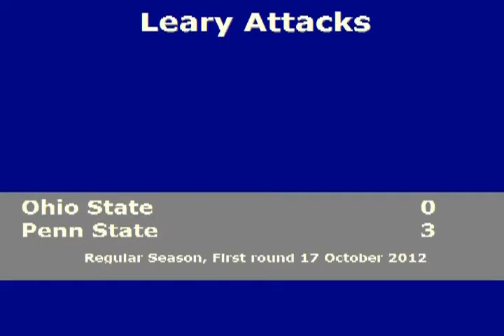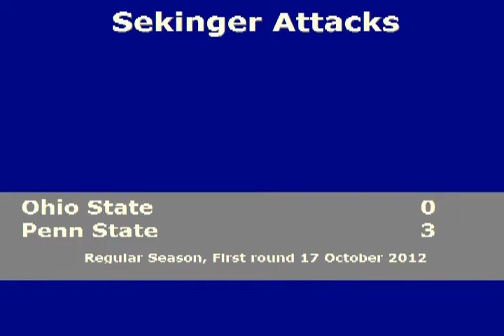Ohio State Attack by Player vs Penn State 10-17-12